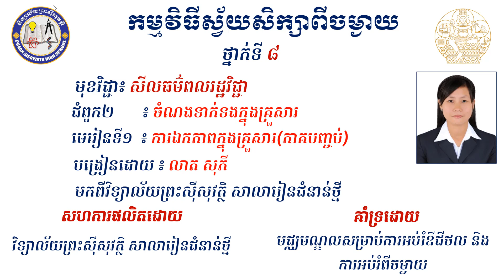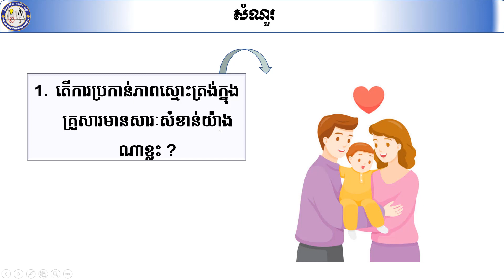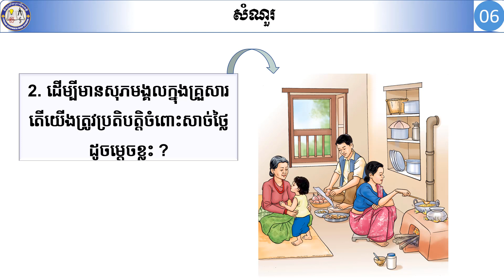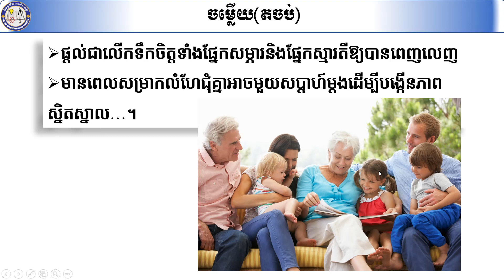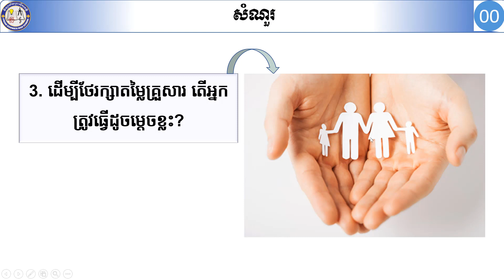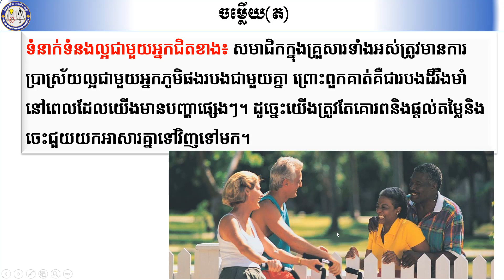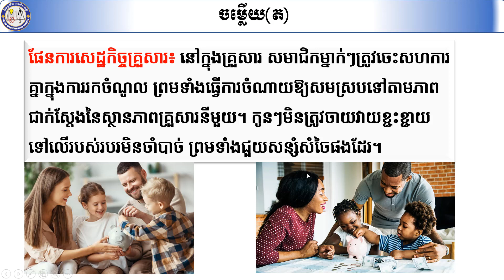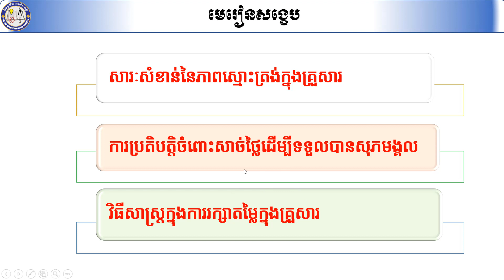2 K8MCQ AEP9 ជំ២ មេរៀនទី១ ការឯកភាពក្នុងគ្រួសារផ្នែកបញ្ចប់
សីលធម៌-ពលរដ្ឋថ្នាក់ទី៩

មុខវិជ្ជា៖ សីលធម៌-ពលរដ្
ថ្នាក់ទី៖ ៨